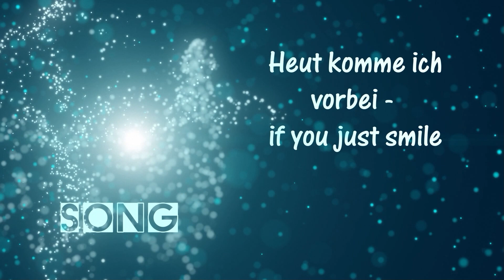Heut komme ich vorbei – Song 6 / Omaliebchen – Markus Hildebrandt fhm – Sound Job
Musik: if you just smile - Markus Hildebrandt –  fhm – Sound Job,
mit freundlicher Genehmigung des Urhebers.

Text: Heut komme ich vorbei –Jutta E. Schröder – Lied Nr. 6
Bilder: Mit PhotoLab.me gemacht